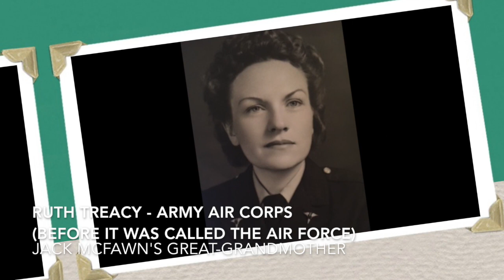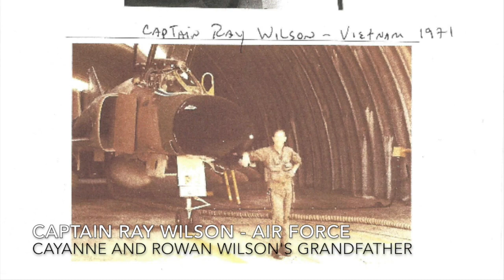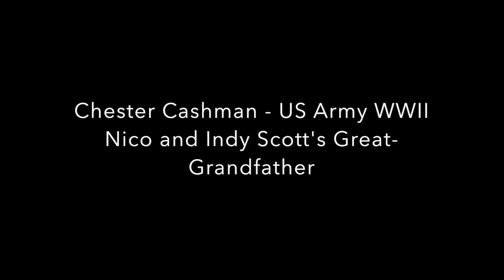Veterans Day 2017 slide show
This video is about Veterans Day 2017 slide show